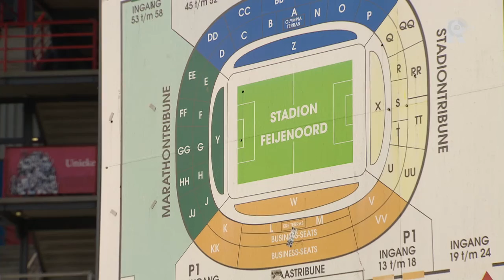Deel één in de serie over de toekomst van De Kuip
Wordt het Red de Kuip of toch bouwgigant BAM? Donderdag maakt de 'commissie der wijze mannen' bekend wie de Kuip mag vernieuwen. RTV Rijnmond blikt vooruit.